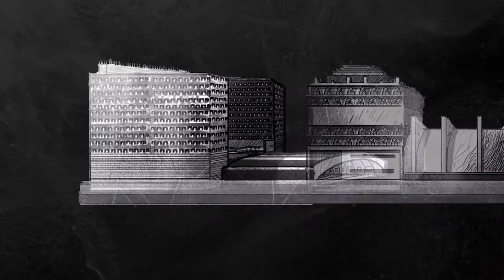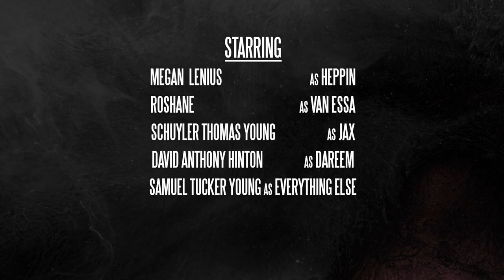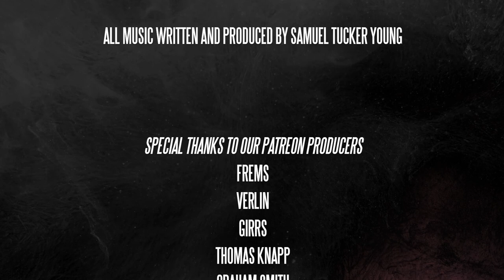Tragic Parties - Episode 2: "The Truly Charming Carnival"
Worlds collide as heroes are gathered. Deep in the Univeil, four unwitting creatures band together to save an abandoned world. Now on a train the size of Manhattan, our heroes adventure forth to discover the truth of why everyone seems to be missing. Why are there little brains in tuxedos? Why can't the crew keep the train's name straight? Soon enough they will know the answer.

Born from the mind of Samuel Tucker Young, Tragic Parties is a homebrewed Dungeons and Dragons 5e game based on Sam's book worlds. You can watch Tragic Parties live Saturdays at 5pm CT -- Episodes premiere there during each season, with an hour pre-party before the episode goes live at 5pm CST.

Make sure to hop into my discord to discuss this show and all other content!

For more Tales of the Univeil, check out these other properties!
Derek Agons Slays A Dragon: One boy discovers his destiny--an ultimate showdown with a deadly dragon to save everything. Too bad the world is never what it seems. Available in Paperback, Ebook, and Audiobook editions.

Follow along for all the content!